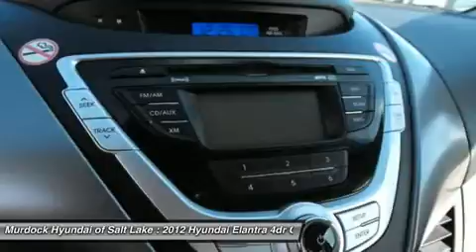2012 HYUNDAI ELANTRA Salt Lake City, UT PS4177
2012 HYUNDAI ELANTRA Salt Lake City, UT
Stock# PS4177

Murdock Hyundai of Salt Lake
3711 S State St

FACTORY CERTIFIED! GIVING YOU 10/100,000'S OF WORRY FREE DRIVING WITH HYUNDAI FINANCING!! Ready to roll! Drive this home today! Want to save some money? Get the NEW look for the used price on this one owner vehicle. Previous owner purchased it brand new! Having had only one previous owner means that this fantastic Elantra is sure to be a favorite among our more educated buyers. *** MURDOCK NO REGRETS CERTIFIED !!